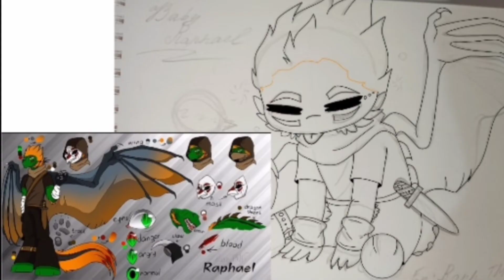Art for Raph TMNT // (¿lazily?) (◕ᴗ◕✿)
💥Time💥
Scetcn 1 day

🔥Drawing🔥
2-3 days (●__●)